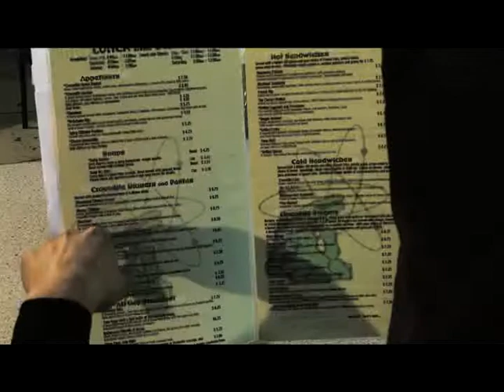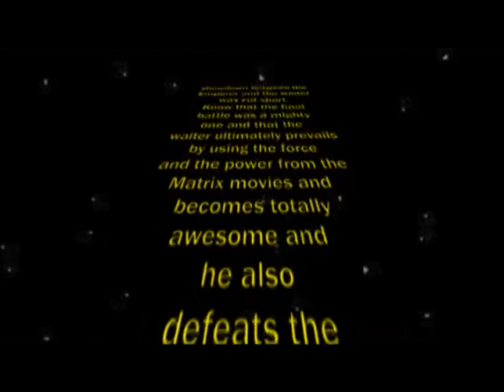The Emperor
This scene was originally cut from Star Wars Episode III, after George Lucas decided that it was too spectacular for audiences.  It gives us a look at a hilarious "what if" situation, where the Emperor has trouble ordering food from one of the most infamous 'Earth' resturaunts.

The Billionaires club is a hit TV show on Seattle Community Access Network (SCAN) Channel 77. Founded by Ronald Reagan in the early 20th century, the club strives hard to spread moral clarity to the people who need it the most: liberals. for more information.

The Billionaires Club